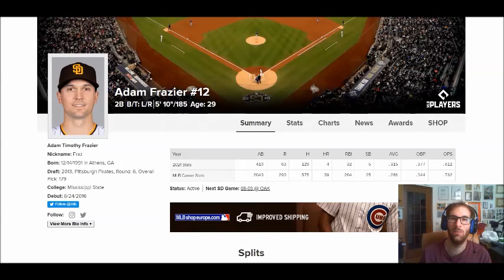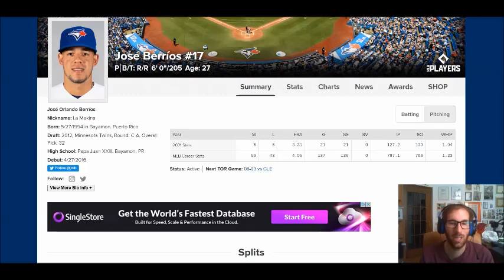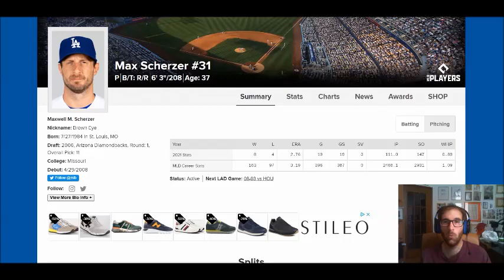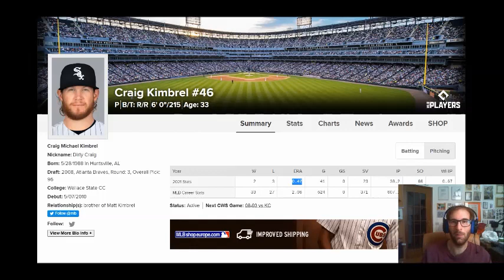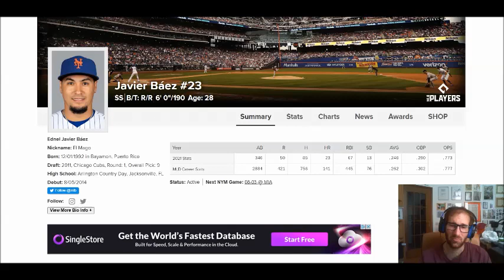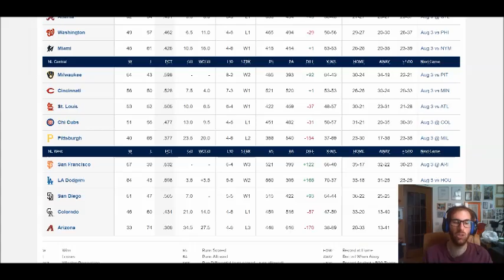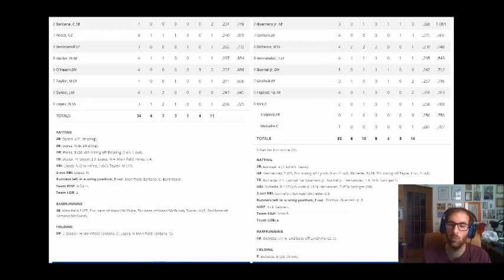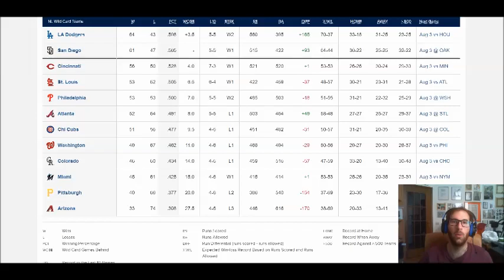MLB Review: rivoluzione Nats e Cubs, recap di tutte le trade più importanti alla Deadline 2021